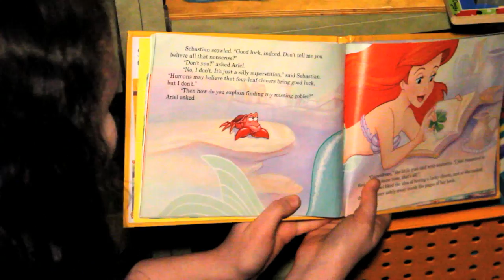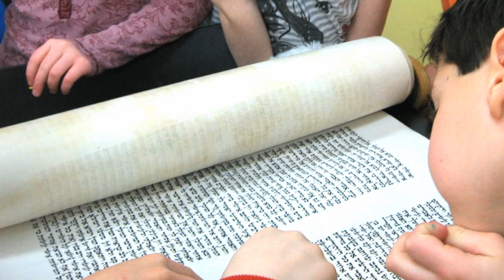Mitzvah Matters at Kellman Brown Academy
Watch some of the powerful ways that the mitzvot of tzedakah and tikkun olam permeate life at KBA, from the students to the faculty to the parents - and even pets!
Produced by Dim Mak Films.